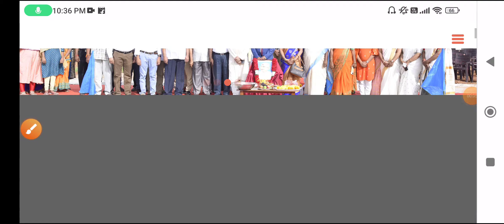Central University Of Andhra Pradesh CUET Admission Form 2022-23 UG and PG Eligibility, Cut off